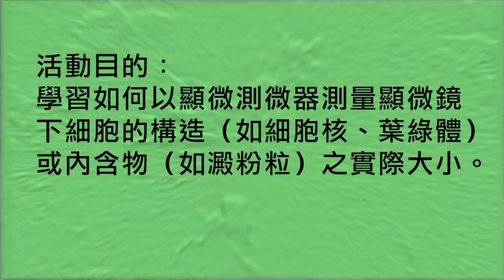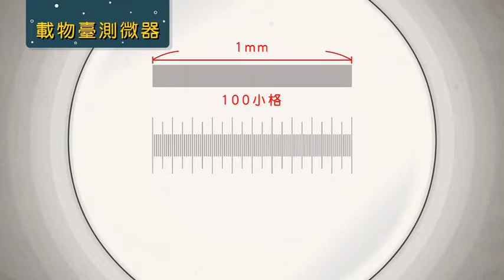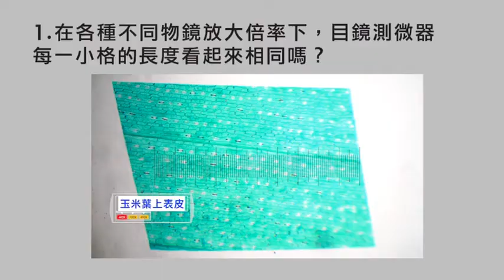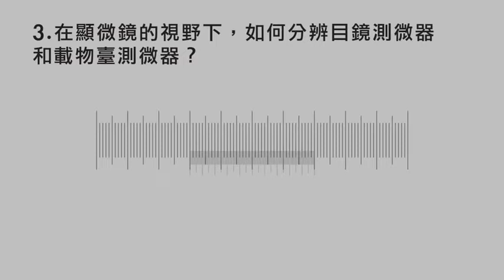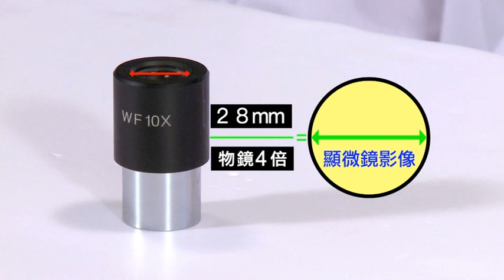【高中生物】〈高一生物〉《翰林110版》探討活動1 2顯微測量技術110f328696